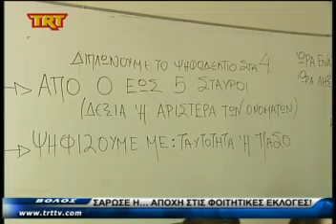Βόλος Σάρωσε η αποχή στις φοιτητικές εκλογές